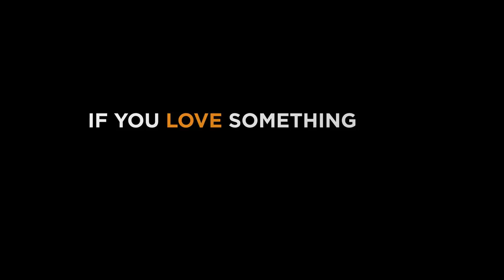Unreal Engine 4 Kite Tech Demo ( MP4 video upload test )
Just an upload test in 1080p30fps to see how youtube works and the differences between source material quality and youtube upload quality.

Verdict : it works well :D but there is a noticable loss in image quality, and stuttering too, both especialy when the camera is moving fast.

Edit : Ahaha ! I just started this channel, uploaded this video 10 minutes ago and I already got a dislike ! That's pretty hilarious, people on youtube are fast as I see :p

Edit 2 : I saw it was possible to download MP4 youtube's source, and it had a size of approximately 40 MB while the source file is 288 MB. Impressive how it manages to get a correct quality by cutting so much data. I hope they were compression options for upload though.